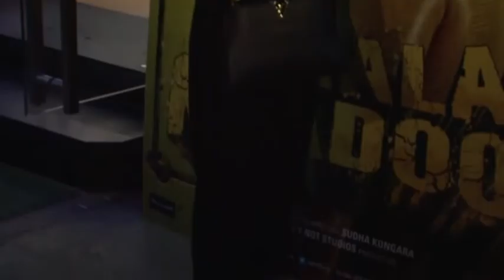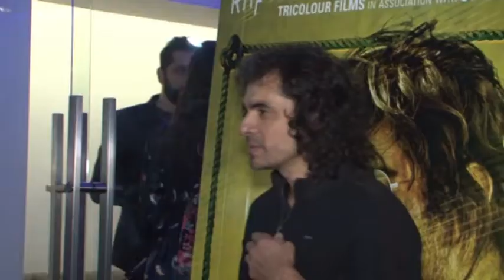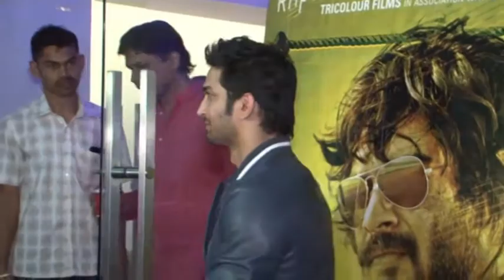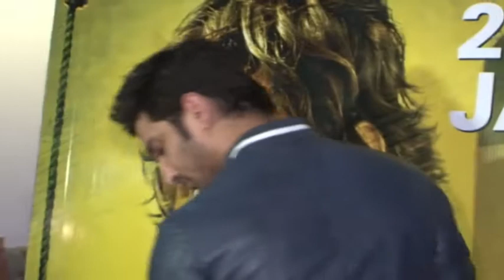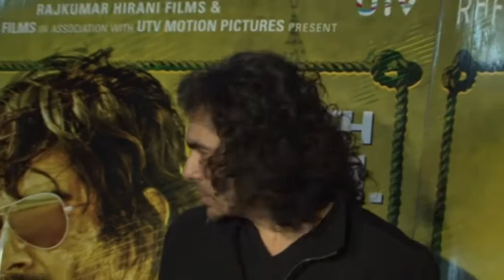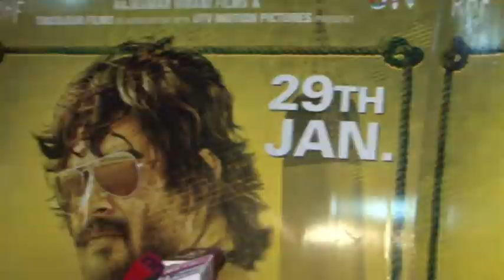Saala Khadoos screening With Aamir Khan, Madhavan, Ritika Singh